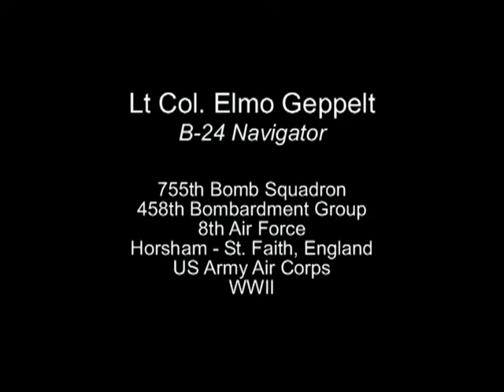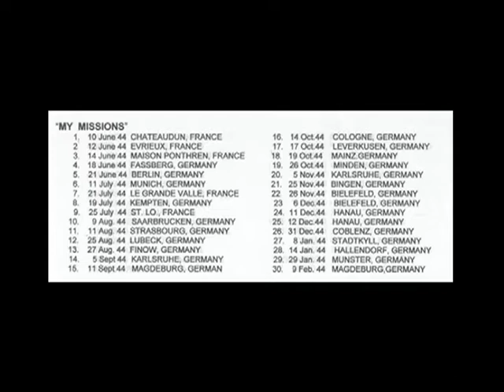Elmo Geppelt - Part 1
Elmo Geppelt was enrolled in engineering school and teaching at a machinist school for the Navy when he was drafted into the Army Air Corps. Geppelt was officially called for basic training in December of 1942 at Jefferson Barracks, St. Louis then traveled to Washington University for further training. Geppelt went to San Antonio, Texas for radar training where he selected his classification as navigator. Following radar training, Geppelt was shipped to Ellington Field in Houston, Texas for pre-flight training where he experienced his first hurricane. Following pre-flight, Geppelt traveled to San Marcos, Texas for advanced training where he received his commission and orders to report to Boise, California. Geppelt finished overseas training in California and flew to Hamilton Field to prepare to go overseas. Geppelt boarded a ship for Europe, where he was able to help the ship route in a fog cloud, and land in Ireland for indoctrination. Geppelt’s group was assigned to Horsham St. Faith in Norfolk, England at Geppelt’s request. On their fourth mission out of Norfolk, Geppelt experienced his groups’ most harrowing flight, where the pilot and wheel were struck with a piece of flak. Geppelt’s unit flew 30 missions out of Horsham St. Faith and then traveled to Scotland to board a plane home. Geppelt landed in Patuxent, Maryland and then traveled to New York for a few days, before being discharged and traveling home. After being discharged, Geppelt served another 28 years of commissioned service in the Reserves, until he retired at age 60.